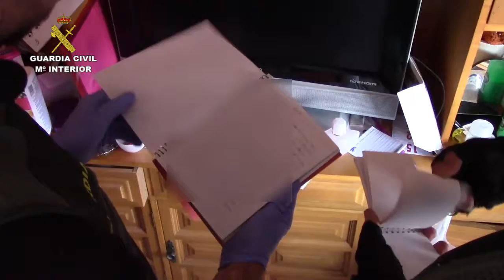El negocio de vivir de los pobres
Son un clan familiar: 4 mujeres (dos de ellas hermanas) y 3 hombres nicaragüense, de entre 19 y 41 años, que llevan años, que se han afincado en Logroño y Alfaro (La Rioja) y en Huesca, sedes de su negocio de trata de esclavos que, como buenos conocedores de la pobreza que existe en su país, viajan con frecuencia a Nicaragua, para ofrecer puestos de trabajo en el cuidado de ancianos y dependientes, a las jóvenes más vulnerables, que creen que al llegar aquí su vida va a mejorar.